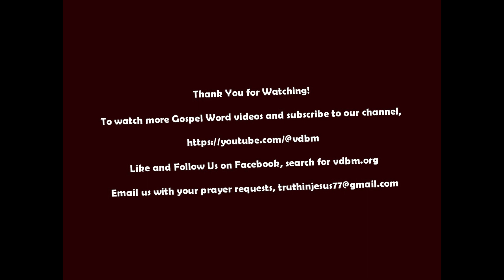Know Your Enemy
Welcome to this broadcast of “The Gospel Word with Dale Van De Bogart.” I would like to welcome everyone, especially our faithful watchers and if you are a first-time watcher of the broadcast, you are welcome as well. As a reminder, all notes are in PDF, and located on our new File Sharing site, MediaFire.com. In our “Features” section, click on the right scroll arrow, and open “The Gospel Word.” Click on the link and start downloading our notes.

In this week’s segment, “Know Your Enemy,” I will discuss the enemy who is Satan, his origin, personality, and goals, and to clarify a very common statement many make about God and Satan. Open your Bibles as I will use many Bible passages in our segment today. Our main passage is Ephesians 6:12.

12 “For we do not wrestle against flesh and blood, but against principalities, against powers, against the rulers of the darkness of this age, against spiritual hosts of wickedness in the heavenly places.”

The Enemy, Satan

There is an enemy we cannot see in the physical sense but attempts to control us in any manner possible. He has been our enemy since the creation of the heavens and earth. He goes by many names describing who he is and how others perceive him. The most common name given to our enemy is Satan but goes by other names such as the devil, tempter, accuser, and liar. Jesus called him “the evil one.”

Watch the entire video and we pray you receive a huge blessing.

BE BLESSED!